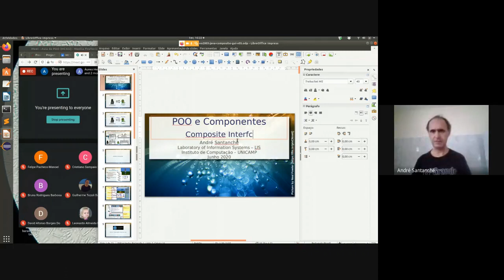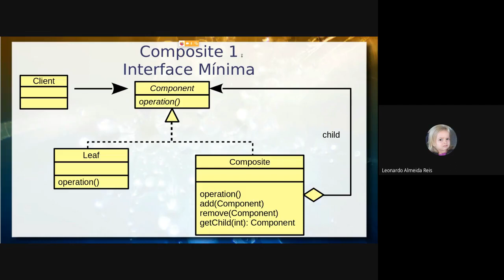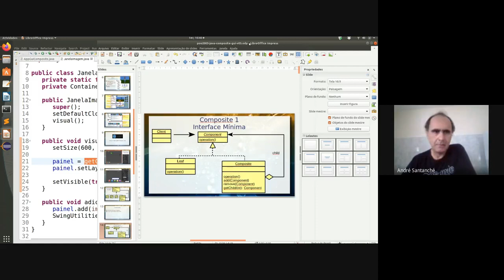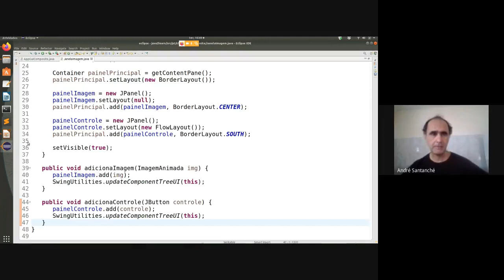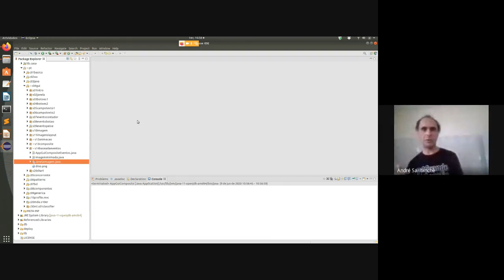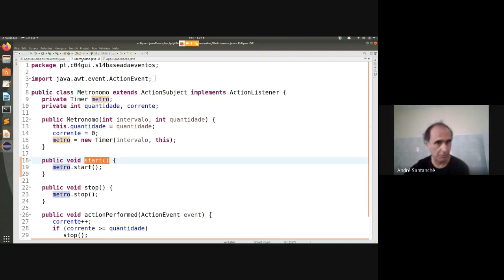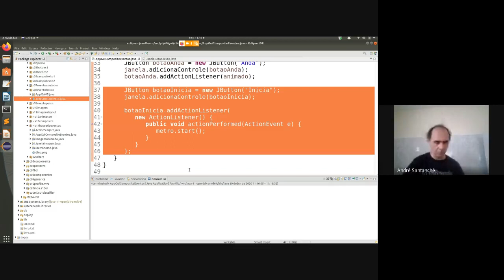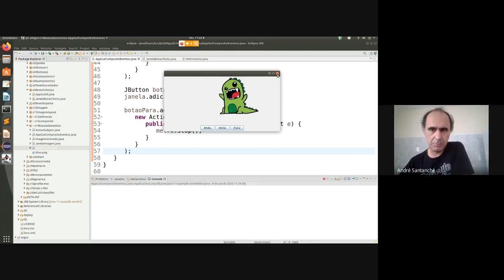Pattern Composite e GUI em Java - Aula 09/06 - Programação Orientada a Objetos 2020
Introdução ao pattern Composite como forma de se construir interfaces gráficas complexas. Debate sobre interface mínima e máxima. Pattern composite nos componentes gráficos do Java.

Exemplo prático da animação do dinossauro usando painéis (JPanel) dentro de painéis. Segundo exemplo concatenando eventos.